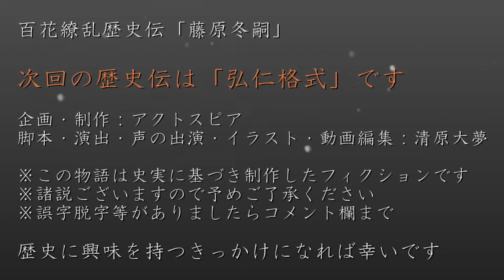藤原冬嗣 ～北家の頂点に立つ為に～ 歴史ドラマ 百花繚乱歴史伝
藤原内麻呂の息子として生まれ、北家を託された冬嗣には強力なライバルがいた。藤原園人と藤原葛野麻呂、そして式家の藤原緒嗣である。そこに負けないように頑張る冬嗣は少し焦っていた

永忠（えいちゅう）
　唐に渡った際に最澄の世話をしていたと言われる僧侶

嵯峨天皇（さがてんのう）
　第52代目の天皇。平城上皇の弟

藤原冬嗣（ふじわらのふゆつぐ）
　初代蔵人頭。内麻呂の息子

文室綿麻呂（ふんやのわたまろ）
　蝦夷平定を成し遂げ中納言に上り詰めた人物

　藤原式家、徳政相論の時に蝦夷征伐を反対した過去がある

藤原良房（ふじわらのよしふさ）
　冬嗣の息子。後に摂政になる人物

橘嘉智子（たちばなのかちこ）
　橘奈良麻呂の孫。嵯峨天皇の奥さん

空海（くうかい）
　真言宗の開祖。高野山金剛峰寺が有名。別名弘法大師

藤原園人（ふじわらのそのひと）
　藤原北家、内麻呂の後に右大臣となった人物

菅野真道（すがののまみち）
　徳政相論で緒嗣と対峙していた人物

藤原内麻呂（ふじわらのうちまろ）
　藤原北家、真盾の息子。右大臣

藤原葛野麻呂（ふじわらのかどのまろ）
　藤原北家。小黒麻呂の息子

【用語解説】
茶事（ちゃじ）
　茶の湯において懐石、濃茶、薄茶をもてなす正式な茶会のこと

興福寺（こうふくじ）
　奈良県奈良市登大路町にある法相宗の大本山の寺院

講賛（こうさん）
　仏教で、経文の意味・内容を講義し、その功徳をたたえること

法会（ほうえ）
　仏教で僧侶や檀信徒が法を説くためや供養するために集まること

　　　  nons works

2022年大河ドラマ「鎌倉殿の13人」の主人公

偉人伝第四弾は初の連続ドラマ

2018年6月1日設立。代表清原大夢。